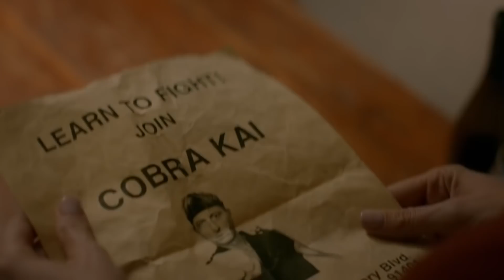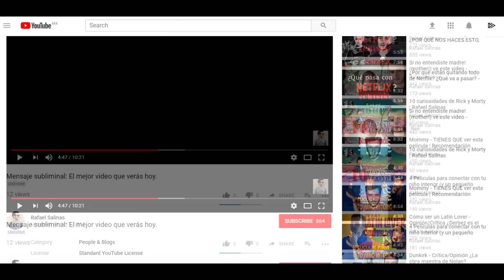Cobra Kai - Opinión / Crítica - Youtube RED nos regresa Karate Kid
Cobra Kai, la nueva serie original de Youtube RED, nos ubica 34 años después de la primera película de Karate Kid, donde encontraremos a Johnny Lawrence y Daniel LaRusso en su edad adulta, ésta es mi review.

Rafael Salinas Rafa Salinas